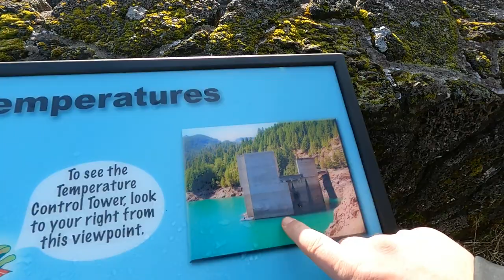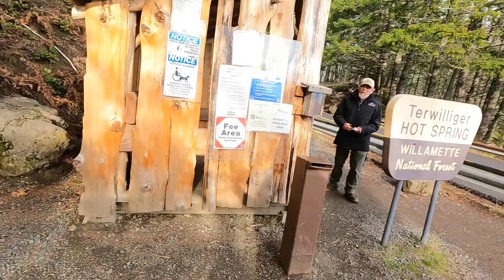Terwilliger (Cougar) Hot Springs | Oregon Vlog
Had to vlog beautiful Terwilliger hot springs in Oregon. It's always fun exploring the pacific northwest.